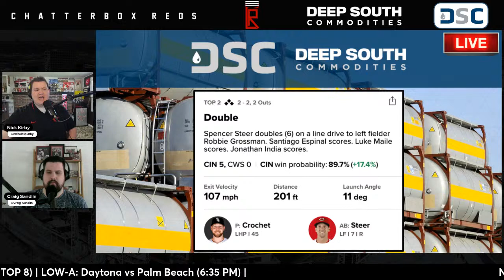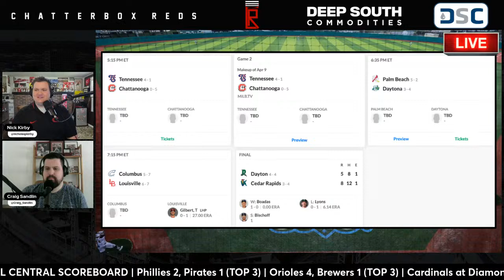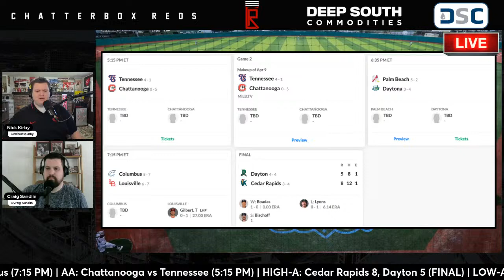Nick Lodolo DOMINANT! Cincinnati Reds Win First Series EVER at White Sox | Chatterbox Reds | Game 14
00:00 Watching the 9th Inning
08:47 Full Game Recap

Chatterbox Reds is your home for coverage all season long for the Cincinnati Reds with LIVE postgame shows after EVERY game on YouTube, and NEW podcasts the morning after every game (including weekends)!

Story we are following from the Reds:

CINCINNATI -- To complete their Opening Day roster, the Reds added outfielder Bubba Thompson on Wednesday.

Thompson was recalled after he was already optioned to Triple-A Louisville on March 13. But Cincinnati had an outfield shortage after TJ Friedl fractured his right wrist during a Spring Training game.

“He has a lot of experience," manager David Bell said. "We love the defense he plays in the outfield. He’s had a nice camp for us. He’s making strides offensively that our hitting coaches are liking and we’re all seeing. It will be great to have Bubba as part of our team.”

Thompson, 25, batted .269 with one home run in 15 Cactus League games. In the offseason, he was claimed off waivers by the Reds in October only to bounce to the Yankees, then the Twins, then back to the Reds again on Feb.13.

Here is the finalized 26-man Reds roster:

Catcher (2): Tyler Stephenson, Luke Maile
The pair of veterans were set behind the plate before camp opened.

First base (1): Christian Encarnacion-Strand
Encarnacion-Strand has gotten most of the reps at first base in games, and has shown no shortage of the power that he displayed as a rookie last season when he hit 13 home runs in 63 games. The right-handed slugger will also see time as a designated hitter in 2024.

Second base (1): Jonathan India
Matt McLain's left shoulder injury will have him opening the season on the injured list. Meanwhile, India gets back the position he's had for the past three seasons, but he could still appear at first base or left field.

Shortstop (1): Elly De La Cruz
Will the offseason hitting adjustments that looked mostly good in Spring Training sustain De La Cruz during the regular season?

Third base (1): Jeimer Candelario
With Noelvi Marteout with an 80-game suspension for PED use, Candelario is cemented as the regular third baseman. The switch hitter, who signed a three-year, $45 million contract in the offseason, started 115 games at third base last season for the Nationals and Cubs.

Outfielders (5): Spencer Steer, Jake Fraley, Will Benson, Stuart Fairchild, Bubba Thompson
The Reds will miss TJ Friedl's contributions, both offensively and defensively. Center field will be split by Benson and Fairchild until Friedl returns from a fractured right wrist.

Utility/bench (2): Nick Martini, Santiago Espinal

An outfielder/first baseman, Martini won the job of lefty power bat off the bench over Mike Ford. Espinal was acquired from the Blue Jays after it became clear McLain would not be ready. Espinal can play second base, third base and shortstop.

Starting pitchers (5): Frankie Montas, Hunter Greene, Graham Ashcraft, Andrew Abbott, Nick Martinez. Missing from the list is Nick Lodolo, who, after being cleared from his left tibia issues, is slated to make his regular-season debut on April 10 vs. the Brewers.

Relief pitchers (8): Alexis Díaz (CL), Lucas Sims, Brent Suter, Emilio Pagán, Buck Farmer, Fernando Cruz, Tejay Antone, Justin Wilson
Antone, who has dealt with elbow injuries since 2021, made the team after a solid spring and after it was determined Sam Moll (left shoulder soreness) would open the season on the IL.

CIN Lineup
CWS Lineup
Jonathan India (R) DH
Spencer Steer (R) LF
Christian Encarnacion-Strand (R) 1B
Jeimer Candelario (S) 3B
Stuart Fairchild (R) RF
Elly De La Cruz (S) SS
Santiago Espinal (R) 2B
Luke Maile (R) C
Bubba Thompson (R) CF
Robbie Grossman (S) LF
Andrew Vaughn (R) 1B
Gavin Sheets (L) DH
Kevin Pillar (R) RF
Lenyn Sosa (R) 3B
Paul DeJong (R) SS
Zach Remillard (R) 2B
Dominic Fletcher (L) CF
Martín Maldonado (R) C